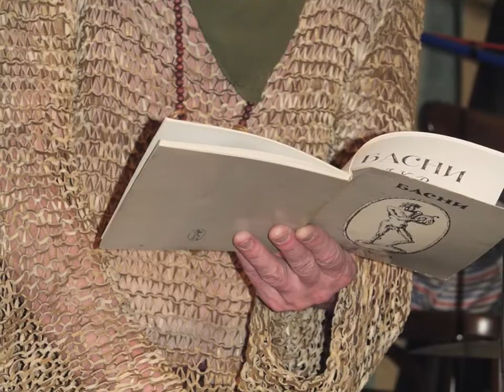Алексей Хвостенко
выступление в Киеве